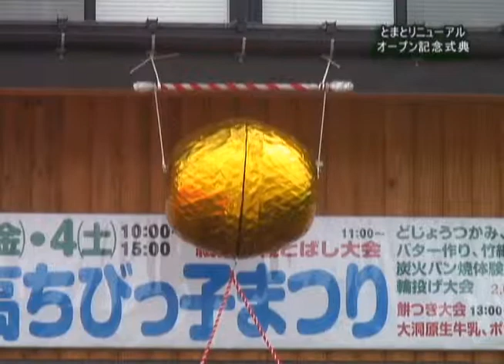とまとリニューアル・クロカンセミナー－妙高ニュース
市内の出来事
　・妙高山麓直売センターとまとリニューアル
　・笹ヶ峰スキーキャンプ
※妙高ニュース（平成25年5月14日～17日）